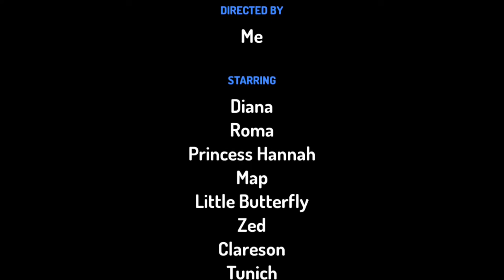Diana Saves The Day